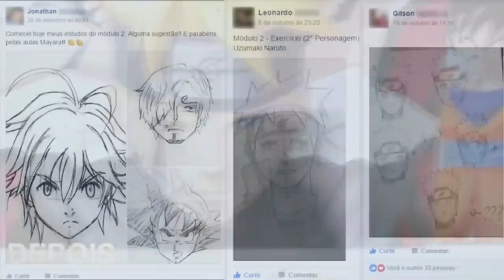A RECOMPENSA FINAL DE LUFFY SERÁ MAIOR QUE A DE GOL D. ROGER - ONE PIECE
QUER DESENHAR SEUS PERSONAGENS DE ANIME FAVORITOS?

TWITER:  @EvandroFuzari